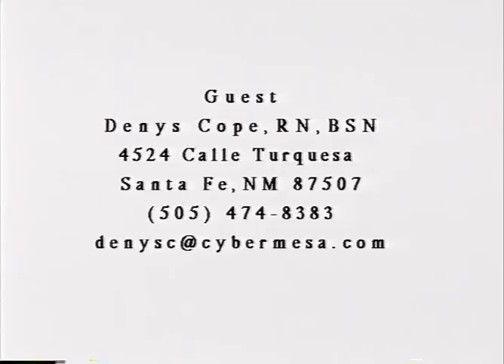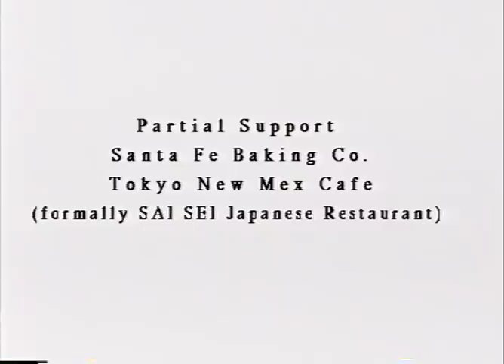"Dying Naturally"- Denys Cope RN, BSN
Hospice Nurse wrote a book on Dying Naturally